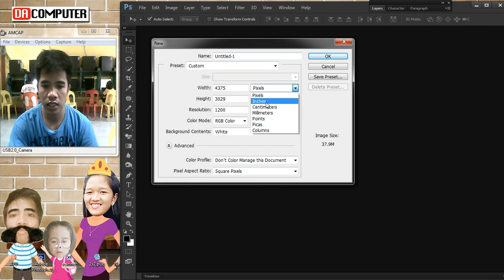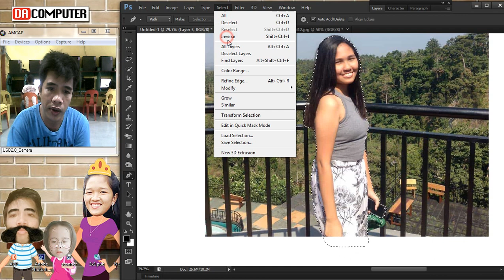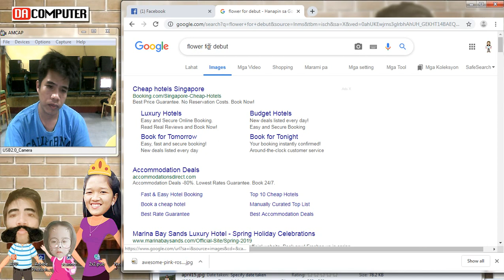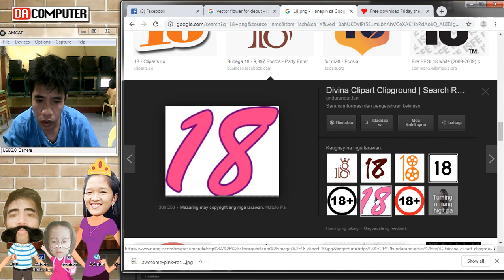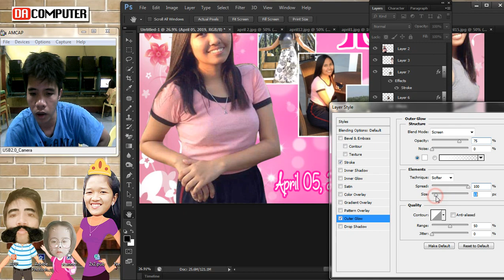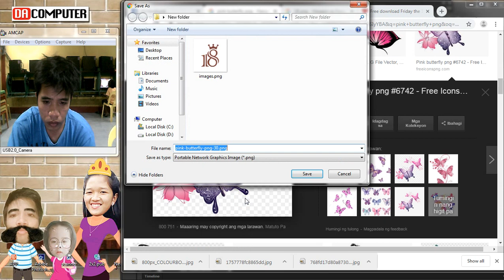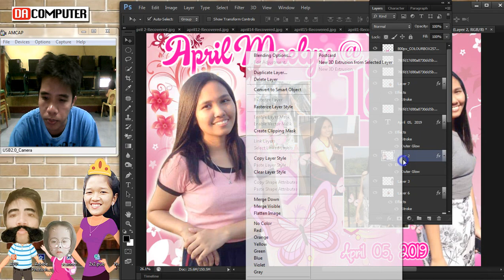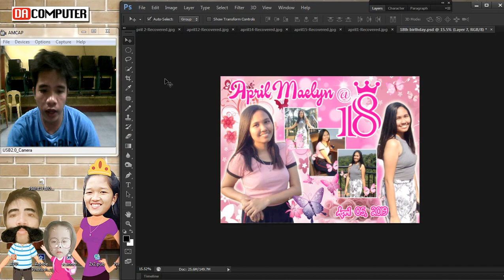18th Birthday | Tarpaulin Layout | PSD Download Below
18th Birthday

Download & Enjoy

1. Crtl + M  = Curves Contrast Color
2. Crtl + L  = COLOR LEVEL
3. Crtl + T  = Transform
4. Crtl + X = CUT AND FEEL FREE TO PASTE
5. Crtl + Alt + Mouse Scroll + Zoom in Zoom Out

Yan po ung Always kong ginagamit ...

OTHER PLAYLIST CLICK HERE!!

Godbless